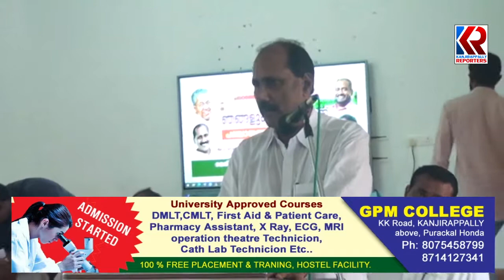ഞങ്ങളും കൃഷിയിലേക്ക് പദ്ധതിയുടെ ഉദ്ഘാടനം | Parathode Panchayath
പാറത്തോട് ഗ്രാമപഞ്ചായത്തിൽ  ഞങ്ങളും കൃഷിയിലേക്ക് പദ്ധതിയുടെ  ഉദ്ഘാടനം പൂഞ്ഞാർ എം. എൽ. എ  അഡ്വ. സെബാസ്റ്റ്യൻ കുളത്തുങ്കൽ നിർവ്വഹിച്ചു.